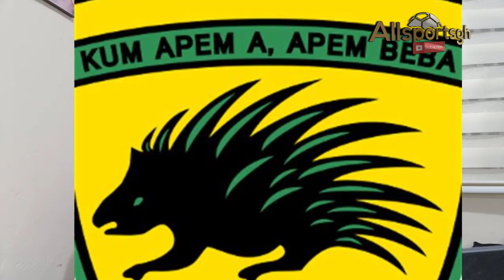wow 🔥🔥Kotoko crest and porcupine explained.Spiritual meaning and fans. Must watch...